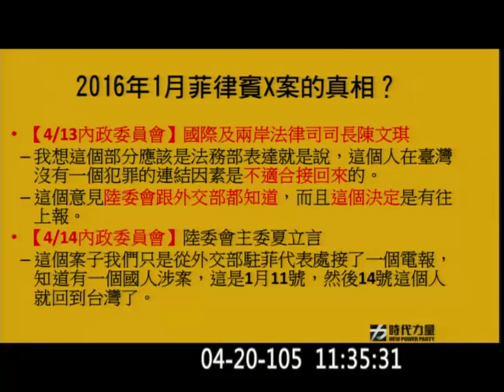20160420 黃國昌 羅瑩雪 對質 法務部 20160216 跨部會會議 有無高層連絡中方公安局 菲律賓事件 司法法制 【立法院演哪齣？】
(11:15) 歐陽專員: 我只是轉述宮艷萍說法
調查局 副處長 經濟犯罪防治 歐陽專員(7:05)
法務部國際兩岸副司長 戴東麗(8:25)
歐陽專員 (9:45) 1/21 刑事偵防協會 代表團
中國 公安部副部長陳智敏 餐敘場合
公安部港澳台事務辦公室處長宮艷萍
段: 調查局你們兩位2/16沒有簽到嗎
15:05 段: 你們都隱約聽到 是設備不太好嗎

20160420c18-a12a